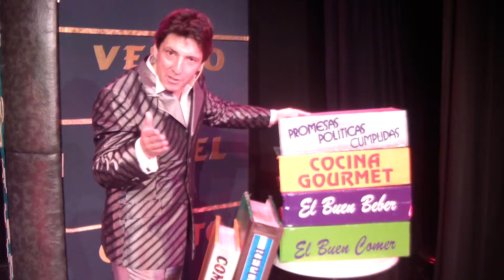Agenciarte - Sergio Gonal (Bariloche)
POLÍTICA DE REPRESENTACIÓN

Los artistas que Ud. encuentra en este sitio son en calidad de sugeridos por nuestra agencia, todas las contrataciones son llevadas a cabo con el artista directamente o en su defecto con el representante legal. Esto no implica exclusividad sobre ellos en algunos casos, pero si licencia para comercializar sus actuaciones y transparencia a la hora de una contratación segura y eficaz.